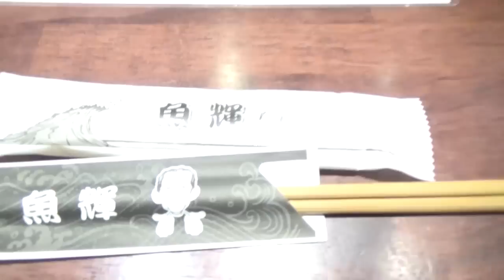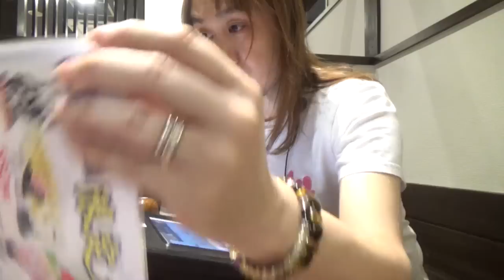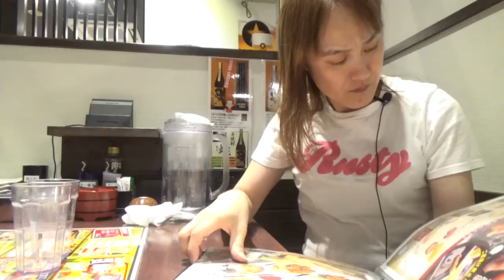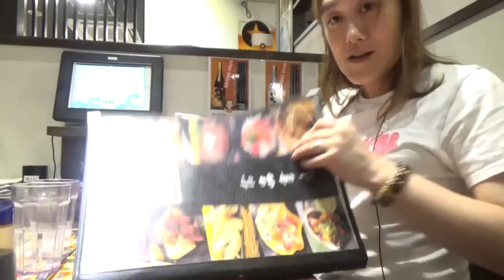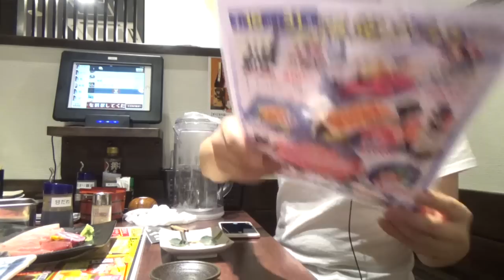魚輝さんで大トロ他３人でお腹いっぱい食べたら驚愕の○○円でした（＠＠；